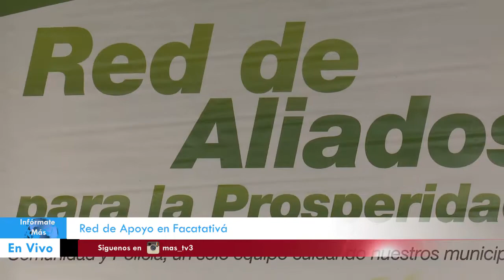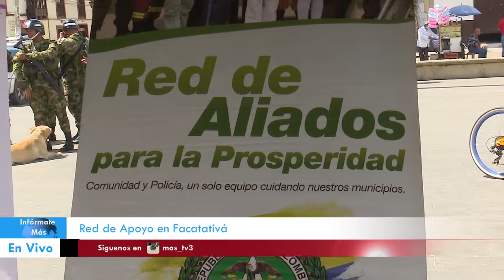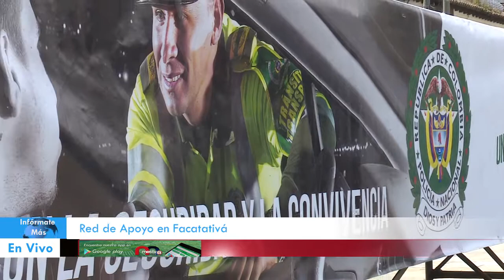Sigue creciendo la red de apoyo